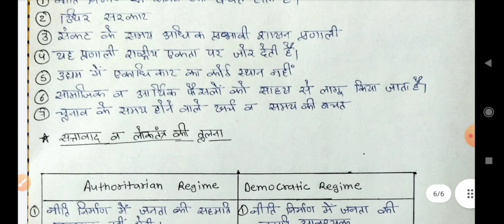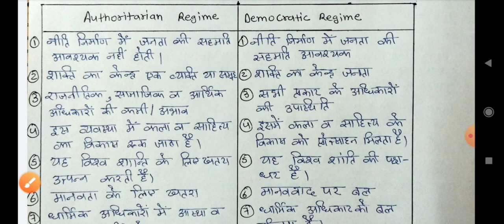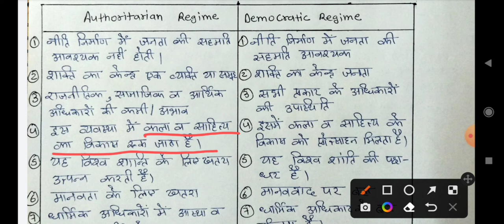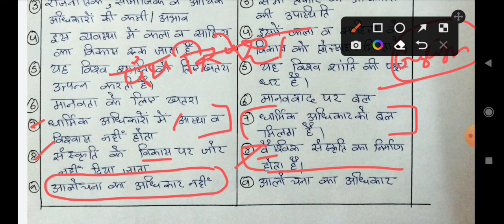Authoritarian Regime || Comparative Politics || BA Prog/Hons.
In this video we have discussed about the most important topic for ba programme 3rd semester students. Comparative government and politics, unit-2 democratic and authoritative regime.